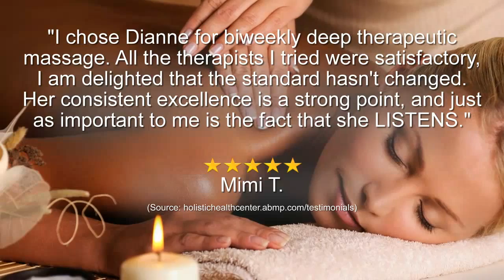Holistic Health Center Reviews Williamsport PA Therapeutic Massage Review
Reviewed: ★★★★★ Holistic Health Center is a top reviewed massage therapy center in Williamsport, PA. This video shows some of the excellent reviews and testimonials that have been offered by their happy clients. (Real reviews by real customers).

Holistic Health Center
2063 Lycoming Creek Rd, Williamsport, PA 17701
beseenseo.biz